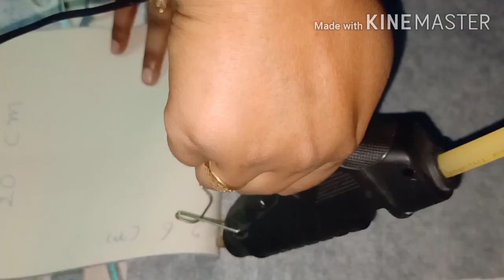DIY GEOMETRY BOX JIS PER AAP KA NAAM LIKHA HAI,FELT FABRIC POUCH, SMALL POUCH,MAKEUP BOX,mini bag,